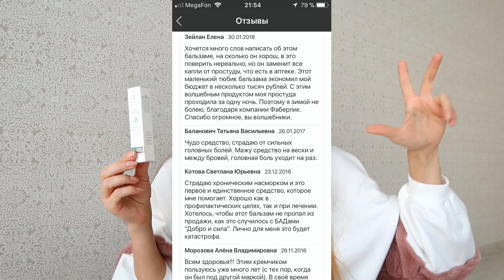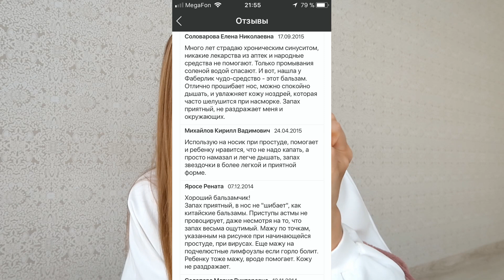НОВИНКИ 17 каталог!!! Фаберлик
От каждой покупки начисляется кэшбэк от 15 до 26%.
Кольцо «Изумруд»
Артикул: 600348

Колье «Роуз»
Артикул: 600353

Тонизирующий аромабальзам Альпийская формула EXPERT PHARMA Серия Домашняя аптечка
Артикул: 1624

Жидкое мыло для рук «Роза & фиалка»
Артикул: 8172

Гель для душа «Роза & фиалка»
Артикул: 8373

Туалетное мыло «Роза & фиалка»
Артикул: 8375

Крем для рук «Роза & фиалка»
Артикул: 8382

Мист для тела «Роза & фиалка»
Артикул: 8386

Дезодорант-антиперспирант «Роза & фиалка»
Артикул: 8388

Защитный крем для лица серии «Морозная клюква»
Артикул: 0931

Представительство фаберлик в Саратове:
фаберлик Саратов